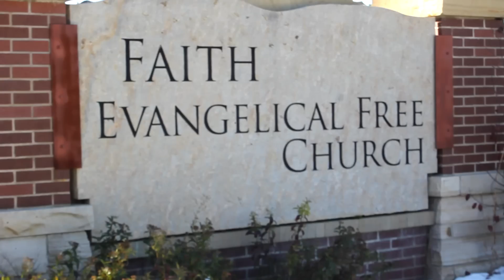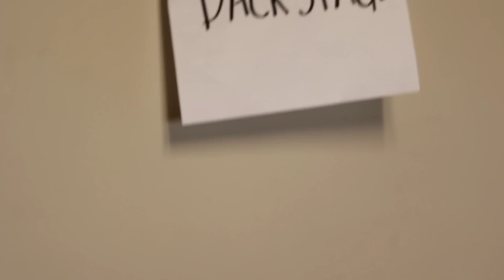(Full version) "There's a Turkey in the Building"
Thanksgiving Celebration at Faith
November 22, 2015 at 5pm